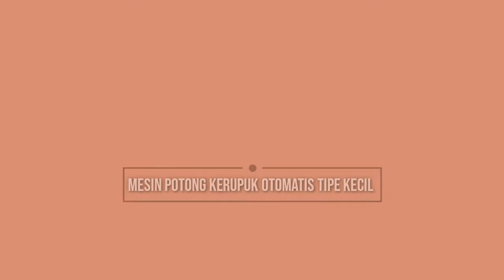TEKNOLOGI TEPAT GUNA MESIN PEMOTONG KRUPUK RAMBAK PULI OTOMATIS TIPE KECIL HARGA MURAH EKONOMIS